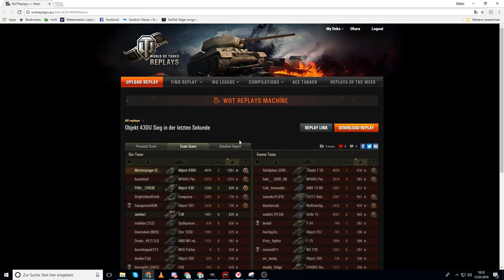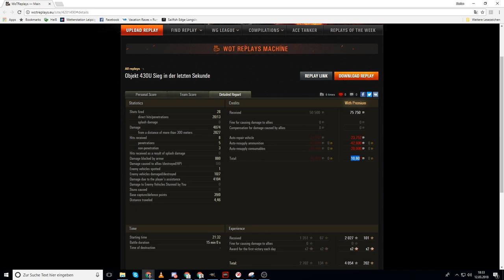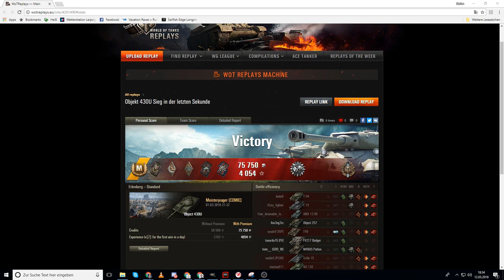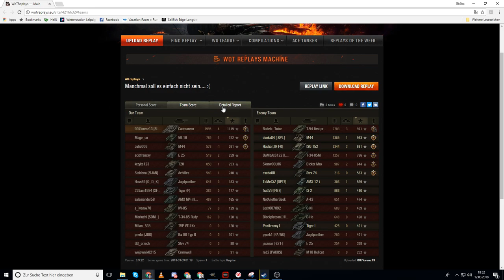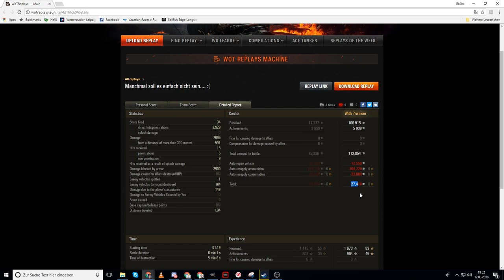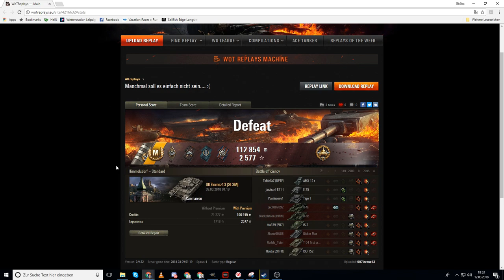World of Tanks - Object 430U & Caernarvon, Spannung & sau viel Schaden [deutsch | Replay]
Spannung bis zum Ende mit dem Object 430U und ein krasser Schaden auf dem Caernarvon am Replay Mittwoch in World of Tanks.

Panzer - Object 430U, russischer Medium Panzer der Stufe 10
Caernarvon, britischer schwerer Panzer der Stufe 8

Thema World of Tanks:
Ihr wollt euer Replay auf meinem Kanal sehen?:

Version - 9.22